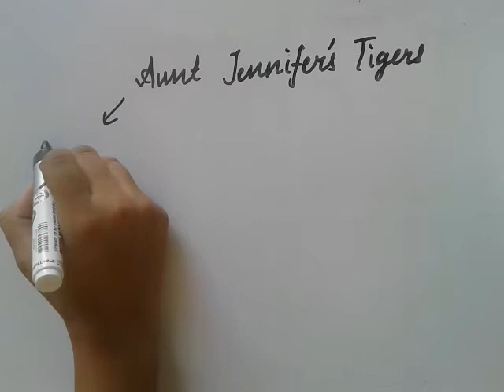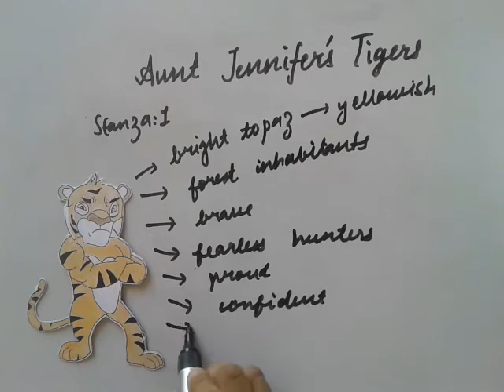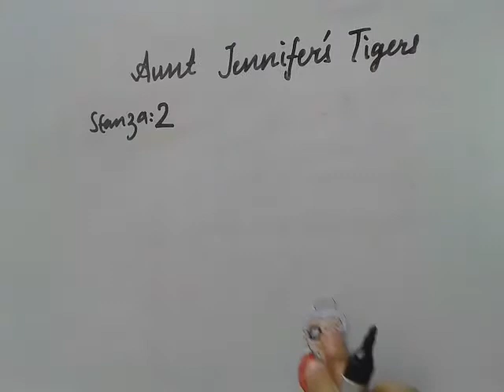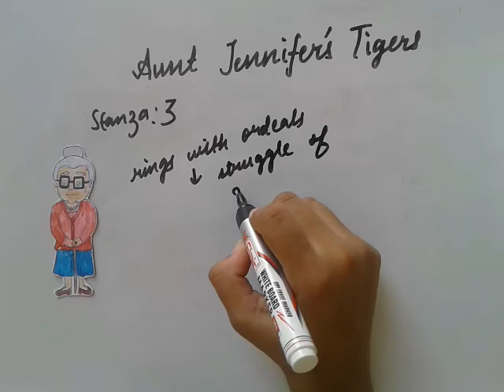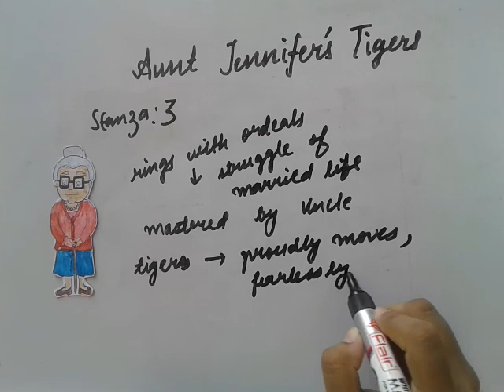Class 12th flamingo poem aunt Jennifers tigers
simple and easy explanation